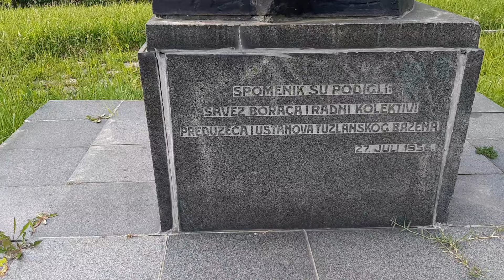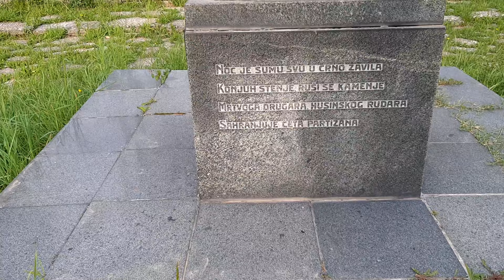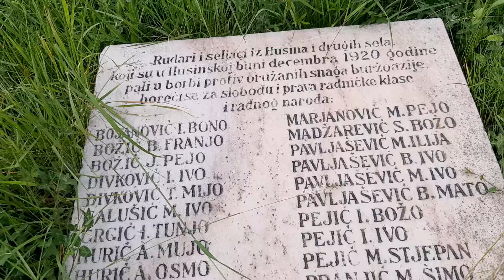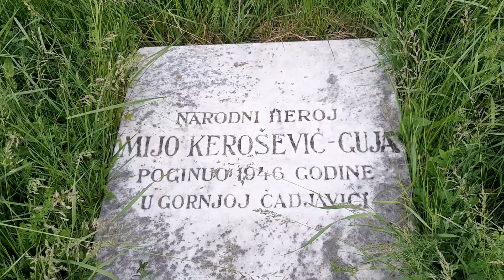PITAO SAM NENU ŠTA JE ONO A ONA JE REKLA...-HUSINSKA BUNA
CEKAMO NA SICKOJ PETLJI
NENA
HUSINSKA BUNA
HUSINO
BINGO
SOK FRIZURA
KAFA
SLOBODA